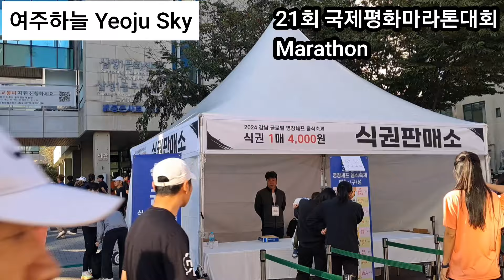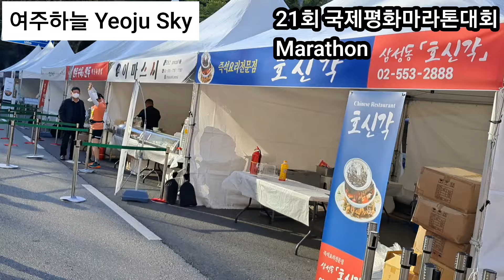청량한 가을하늘 아래에서 제21회 국제평화마라톤 대회가 열렸습니다. 이보다 더한 신선함은 없을것 같습니다. 도전,힐링,치유,행복을 누리세요.Marathon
강남구청 주최로 봉은사역 인근에서 제21회 국제마라톤대회가 열립니다.

마라톤대회 영상을 시청하시면서 깊어가는 가을을 함께 느껴보시죠

감사합니다